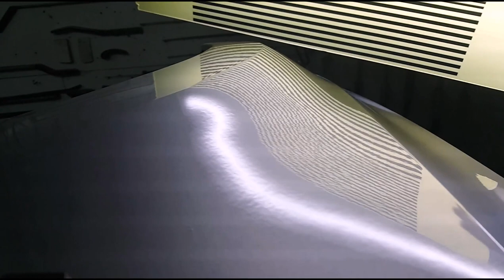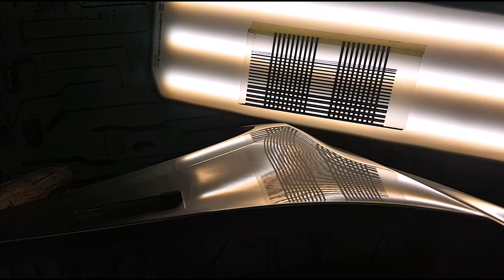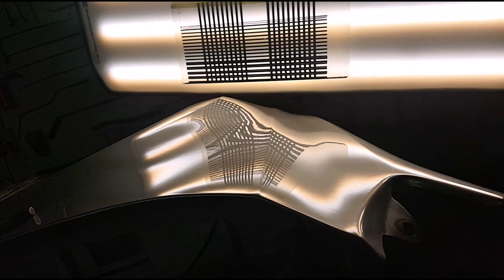Multiple line PDR experimental reflection screen -- самоделки дефектовочный экран...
экспериментальная версия экрана для дефектовки поверхности.